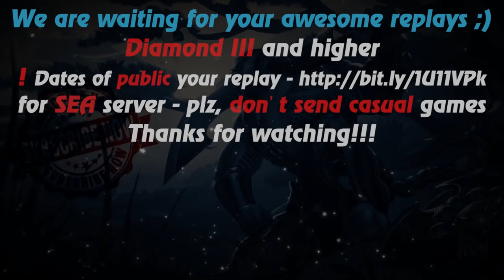HoN - 1012 XPM/987 GPM - Magebane - 🇷🇺 MyselfHater Legendary I